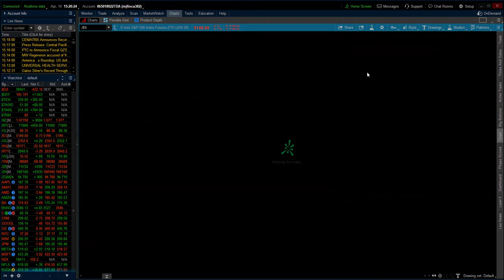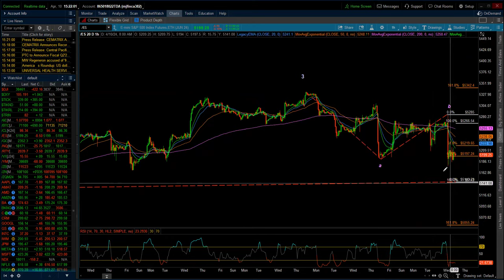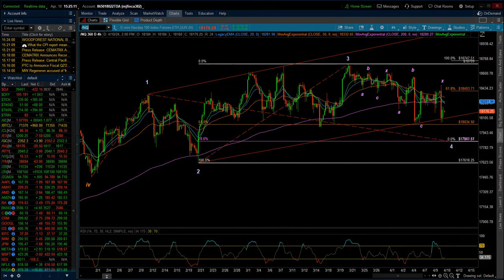NASDAQ 100 & S&P 500 / Elliott Wave Update 4/10/2024 by Michael Filighera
Yep, it was an interesting day yet again! - I wanted to make that decision for the market  today and call the highs as being in with the next correction underway - I did want to.  But, I can't - so I update the picture and make the adjustments to the EW - not to make it all fit but to attempt to be accurate as to what the market has up its sleeve for us.

Thursday pre-market @8:30 AM EDT Initial Jobless Claims and PPI -